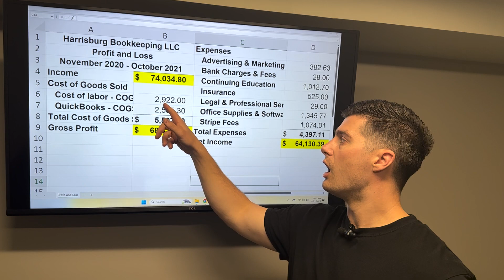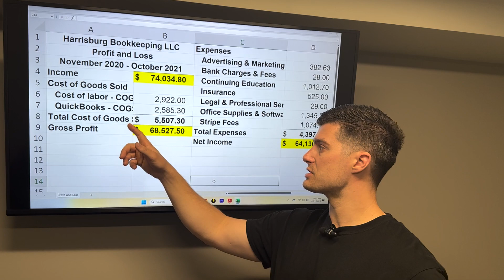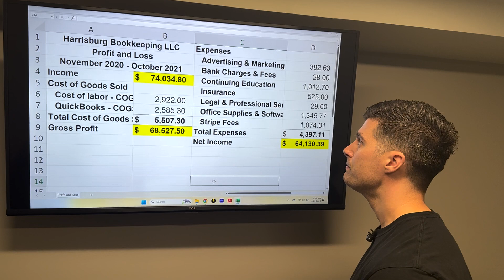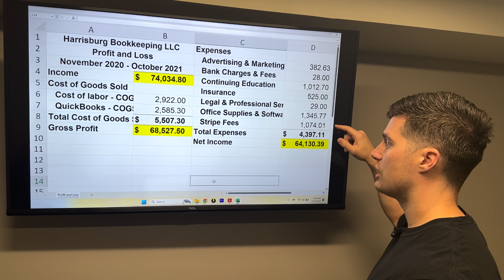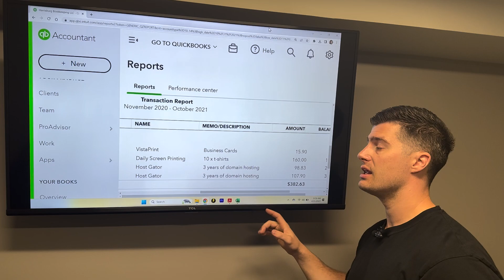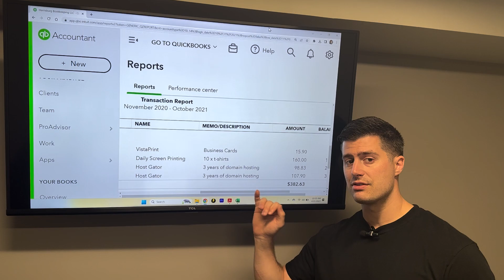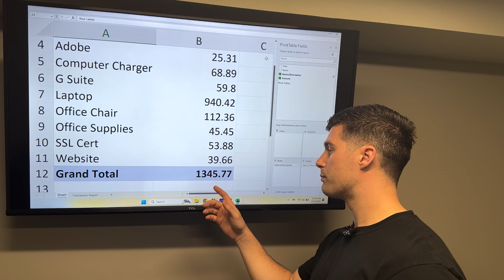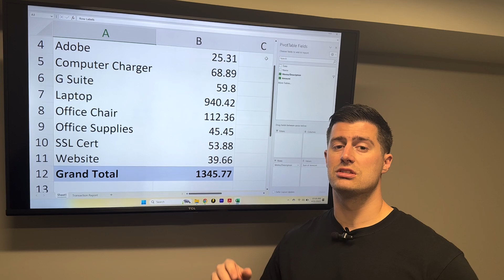How I Made $74,034 in My First Year with an Online Bookkeeping Business